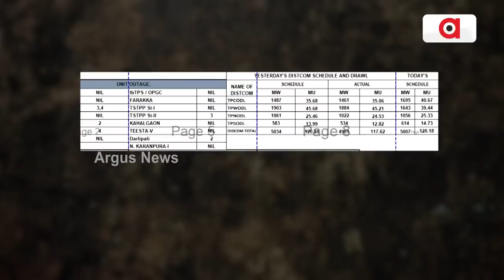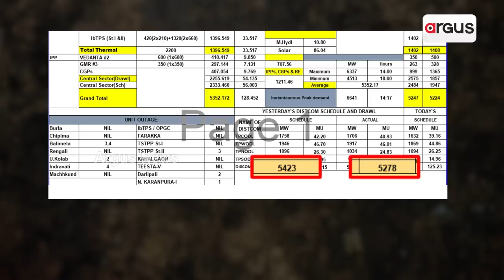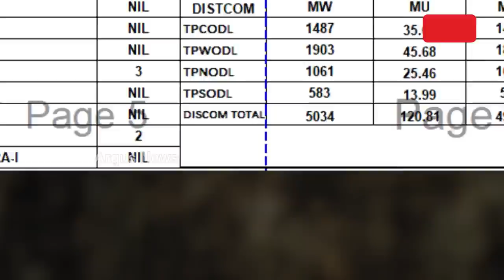Power Cut: GRIDCO Exposes Odisha Govt's Claims